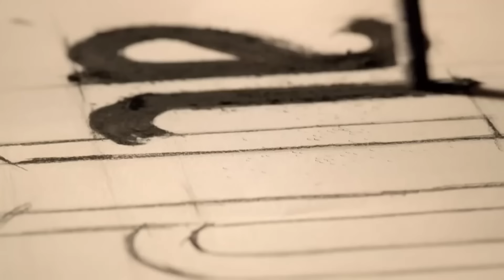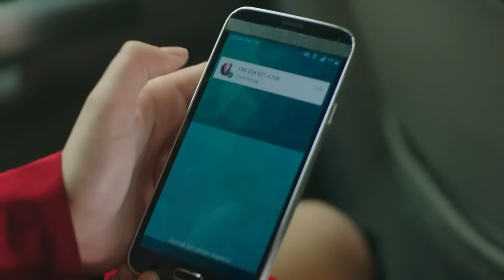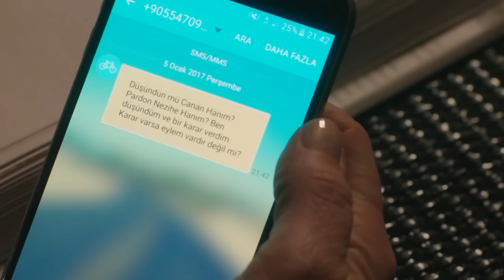Alas de Amor Capitulo 23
Leyla, que no tiene a nadie más que a su bebé a pesar de la muchedumbre a su alrededor… Alper, que ha sido traicionado por todas las personas a las que conocía como amigos o amores… Y Haşmet, que será un hito para estas dos vidas. La vida les unirá a Leyla y Alper en una escena de escape.

Leyla (Seda Bakan) vive en Alemania y tiene que volver a la casa de su padre con su bebé después de haber rompido con su marido. La historia empieza cuando el camino de ella se cruza con el de Alper, (Kadir Doğulu) que tiene un restaurante en Estambul. El papel de Haşmet, que es muy amigo del padre de Leyla, un carácter fuerte y pudiente, lo interpreta Mustafa Üstündağ. Leyla sueña con un futuro con Haşmet para el futuro de su bebé pero en una noche en la que su vida se encuentra en un lío de problemas, conoce a Alper. El carácter Canan, al que interpretará Dolunay Soysert, será la seguidora de todo el proceso y tratará de meterse en sus vidas de vez en cuando.

Reparto: Kadir Doğulu, Seda Bakan, Mustafa Üstündağ, Dolunay Soysert, Kadir Çermik, Mahperi Mertoğlu, Bihter Dinçel, Aslı Orcan, Bedia Ener, Naz Sayıner, Emir Çubukçu, Cemil Büyükdöğerli, İlayda Alişan, Güven Hokna, Mine Kılıç, Bahadır Vatanoğlu, Tevfik Erman Kutlu, Lavinya Ünlüler, Serdar Özer, Gülper Özdemir, Halil Ergün

ETIQUETA
PRODUCCIÓN: AY YAPIM
PRODUCTORS: KEREM ÇATAY, PELİN DİŞTAŞ
DIRECTOR: MESUDE ERARSLAN
GUIÓN: DENİZ AKÇAY KATIKSIZ